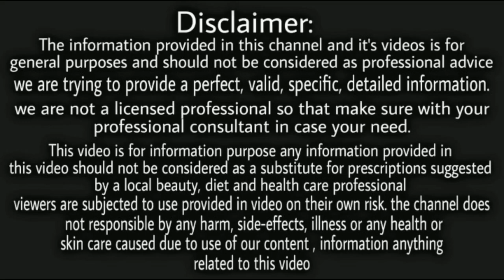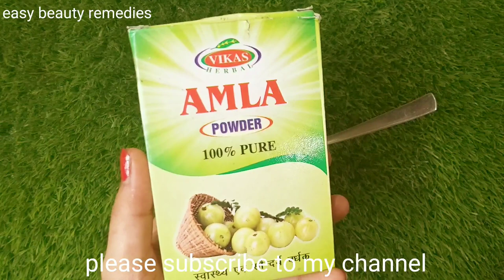तेल में बस 2 चीज़े मिला लो बाल इतने ज्यादा लंबे घने हो जायेगे की संभाल नही पाएंगे/get longest hair